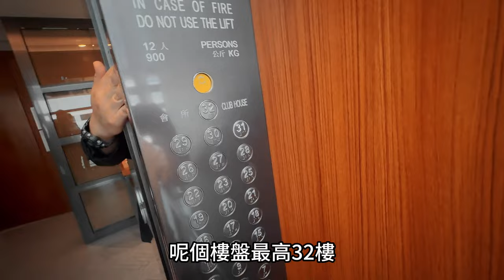跑馬地The Aster 619尺溫馨實用兩房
The Aster由嘉里發展
位於跑馬地山光道7A號
前身為出租物業，現轉為放售，提供106伙。